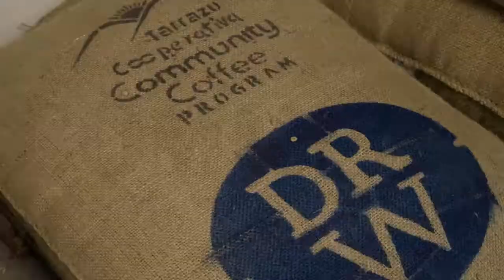Radical Feminist Oropendola